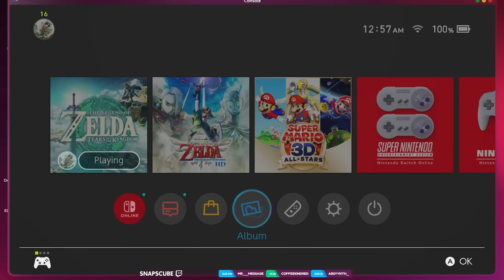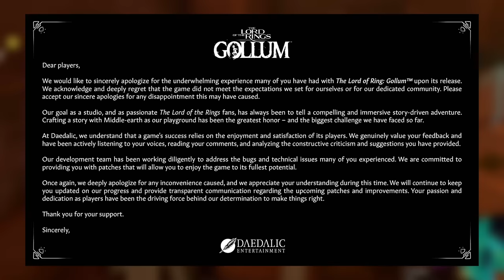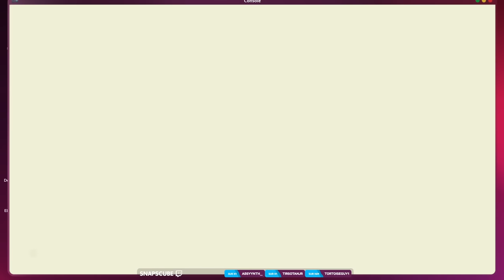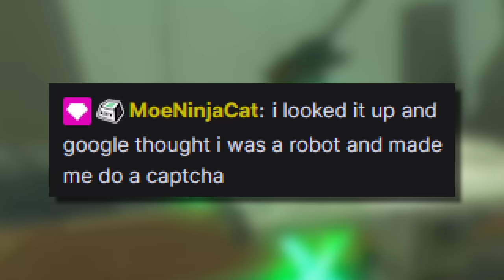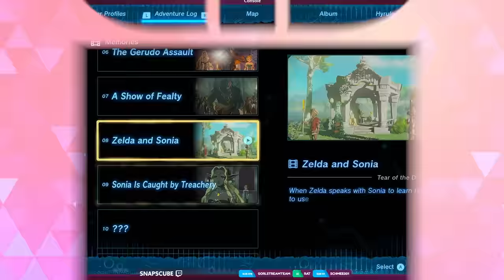Legend of Penny: WHY'D YOU DO IT